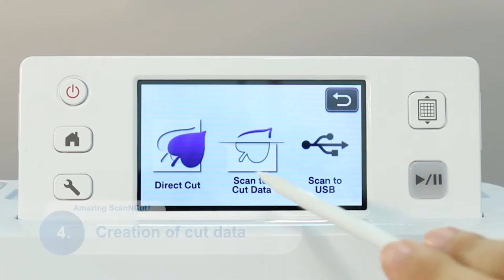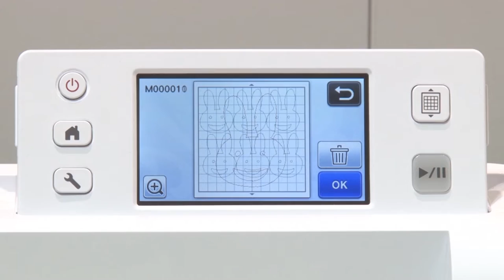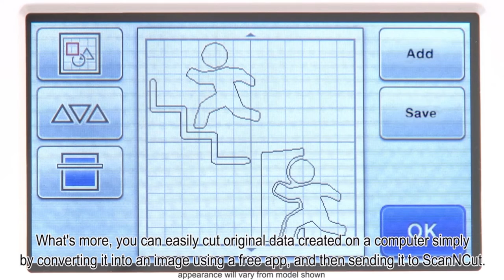Next Gen ScanNCut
Introducing the Next Generation of ScanNCut Machines from Brother